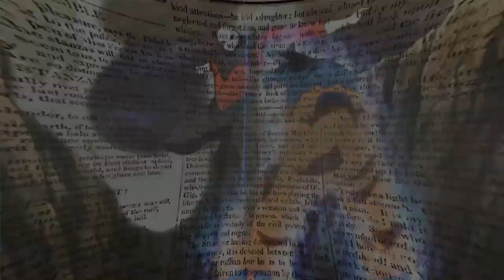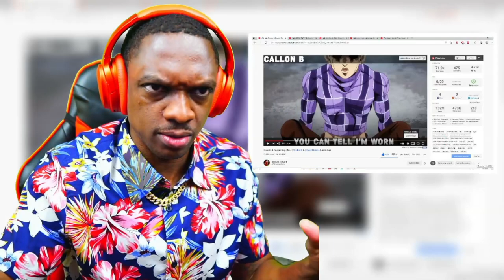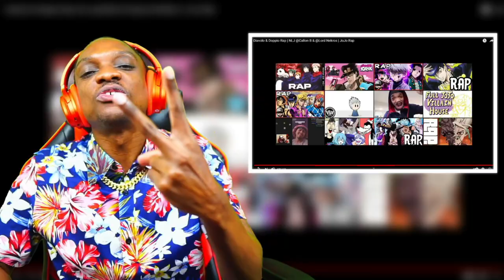Diavolo & Doppio Rap | NLJ @Callon B​ & @Lord Nekros​ | JoJo Rap REACTION!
This is my reaction to Diavolo & Doppio Rap | NLJ @Callon B​ & @Lord Nekros​ | JoJo Rap by None Like Joshua | JY Pucci Shawty

⭐ THANK YOU PATRONS FOR SUPPORTING THE CHURCH! ⭐